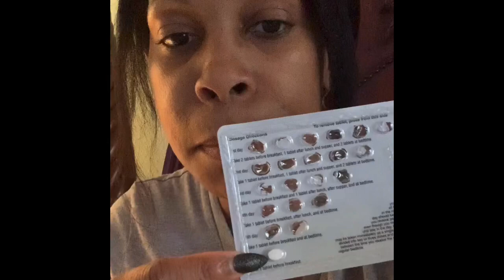Day7! Extractions/implants/temporary dentures.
Still swollen a bit! Teeth are not sitting right! Going to dentist in the morning for adjustments. In the mean time, still eating soft foods of course, and liquids. But Shakes are amazing right about now!
Not liking the monkey mouth look I have from the prosthesis! That WILL get taken care of tomorrow! Follow me on the  journey to see results! Showing my journey in hopes to help someone else out who is facing difficulties with their teeth. Wasn’t a first choice, but was the best choice for my situation. Oh yeah! Thanks in advance;)